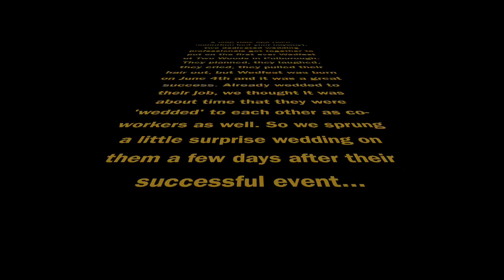Wedfest wedding at Two Woods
When Sara Ellis and Emma Pentony got 'married' to celebrate their successful working union in creating Sussex Wedfest